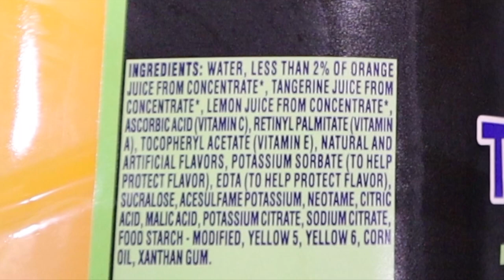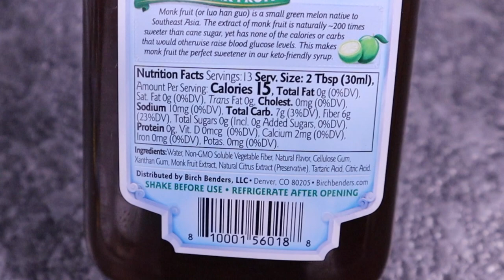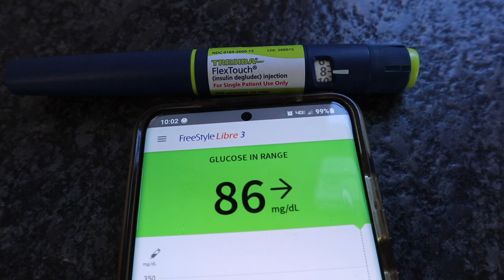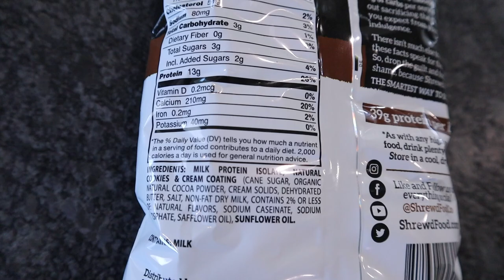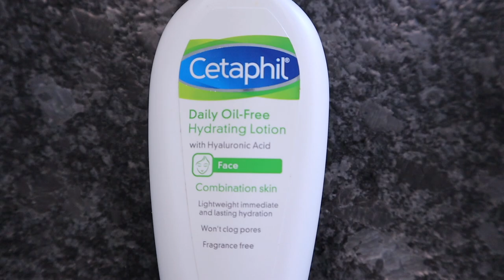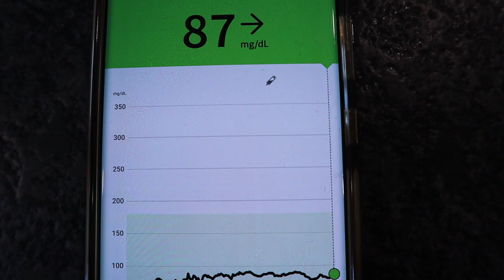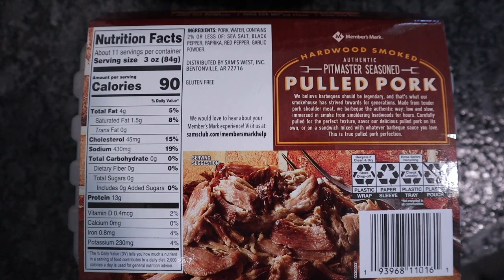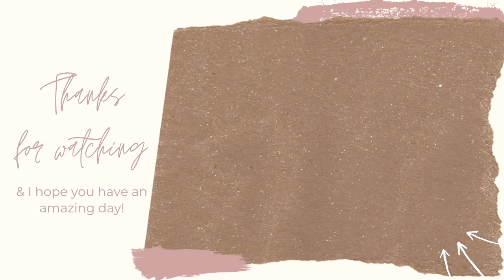What I Eat In A Day On Keto PLUS Makeup & Ice Cream!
Makeup:
*Cetaphil lotion
*Cetaphil face wash
*Blending sponge
*Brow Wiz
*Setting Powder
*I heart revolution blusher: no longer avaliable but here's a similar 1
*I heart revolution eyeshadow Palette: no longer avaliable but here's a similar 1
*Lancome concealer: not available but ELF has 1 for around $5
*Maybelline Concealer
*Lip Liner: Revlon colorstay long wear
*Lipstick: Rimmel Kate Moss Collection:

🍨Cuisinart Ice Cream Maker:

*Chris's Ebay Store

*Ninja blender:

*Meat Chopper:

Silicone Baking set:

Water Bottle I use:

code: KRISTIDAVIS

Code: KRISTI

📷Camera used in this video is a Canon M50: